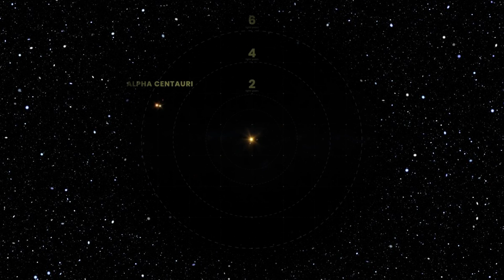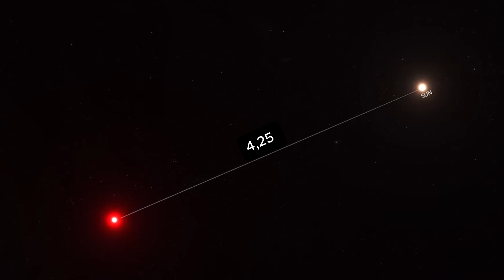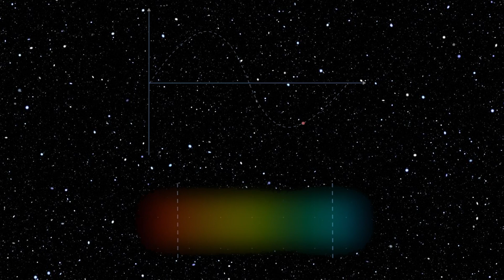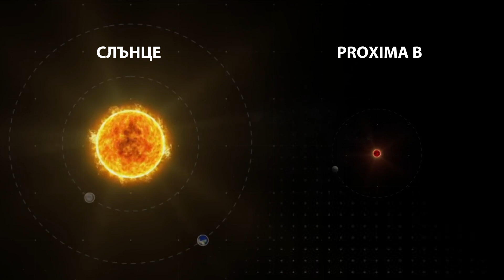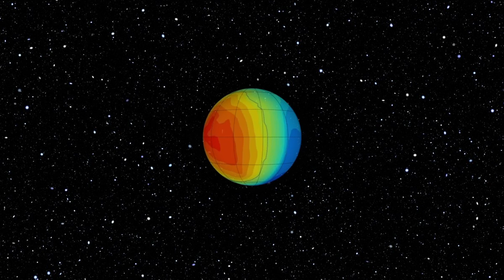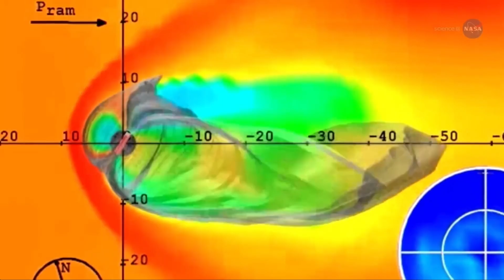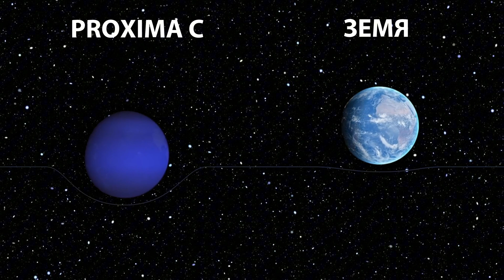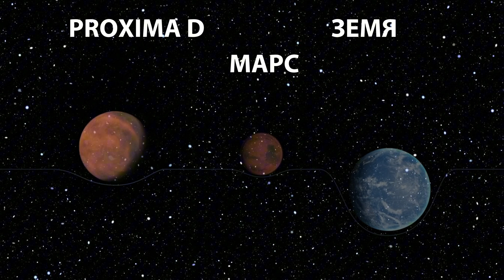Проксима b: Най-близката планета с потенциал за живот!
Добре дошли в едно ново космическо приключение! В това видео ще разгледаме Проксима b – една от най-интригуващите екзопланети, открити до момента. Намираща се в системата на Проксима Кентавър, нашата най-близка звездна съседка, тази планета може да е ключът към отговора на въпроса: Сами ли сме във Вселената?

Този научно популярен филм разкрива всичко за Проксима b - най-близката планета с потенциал за живот! Филм на български език!

Проксима b е разположена в обитаемата зона на своята звезда, което означава, че на нейната повърхност може да съществува течна вода – основно условие за живот. Въпреки че е близо до своята звезда, слабото червено джудже Проксима Кентавър излъчва достатъчно енергия, за да поддържа потенциално стабилен климат. Но какви са предизвикателствата пред живота на тази планета? Може ли тя да има атмосфера и дали е възможно да съществува извънземен живот там?

Ще разгледаме и други интересни обекти в системата, като Проксима c и Проксима d, които също крият своите тайни. Какви са техните характеристики и как те могат да повлияят на нашето разбиране за планетарните системи?

Не пропускайте да научите повече за новите технологии, като космическия телескоп Джеймс Уеб, които ще ни помогнат да разкрием още тайни на Проксима b и други екзопланети. Ако ви е интересно какво крие Вселената, дайте палец нагоре и абонирайте се за канала, за да не пропускате следващите ни космически приключения!

Свързани теми:

Какво е обитаема зона?
Може ли живот да съществува на Проксима b?
Какви са предизвикателствата пред живота на екзопланетите?
Какво ново ни казва космическият телескоп Джеймс Уеб?
Какви са характеристиките на Проксима c и Проксима d?

Споделете вашите мисли в коментарите:

Коя екзопланета ви вълнува най-много?
Бихте ли искали да изследвате Проксима b?
Какво мислите за възможността за извънземен живот?

🔔 Абонирайте се за канала, за да не пропускате най-новите открития и мистерии от света и отвъд!
📖 Споделете вашите мисли в коментарите – какво мислите за невероятните тайни на Вселената?
📤 Споделете това видео с приятели, които обичат интересни и мистериозни теми – нека заедно разкрием още загадки!